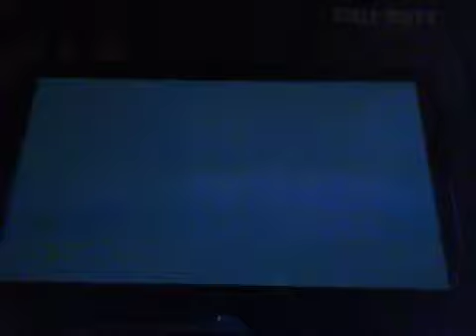Let's Play The Sly Collection Ep.87:Beauty and The Beast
Shock Pistol Always Wins...